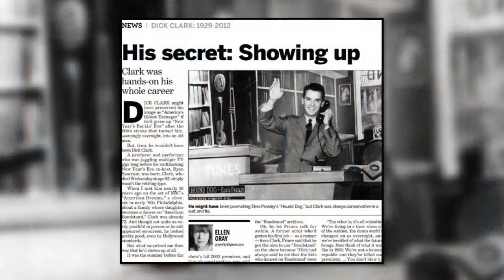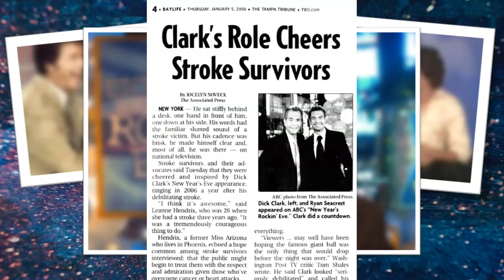Remembering Dick Clark - America's Oldest Teenager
Dick Clark, host of "$20,000 Pyramid", "American Bandstand" and "New Year's Rockin' Eve", had one of the most enduring and successful careers the entertainment world has ever seen.  What was his secret?  Watch this video to find out!

LIVE STREAM CONTEST RULES:
2. Not every live stream will have a contest.  Some will.  Some won't.
3. Everyone can participate.  Other than being on hand to enter the drawing, nothing else is required.
4. Everyone has the same chance of winning.